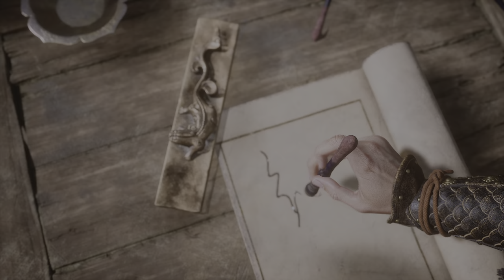BLACK MYTH WUKONG Walkthrough Gameplay Part 2 - LINGXUZI BOSS (FULL GAME)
Continue the journey from Black Myth Wukong Walkthrough Gameplay Part 1 with this in-depth Part 2 walkthrough and Full Game Review. Experience the complete gameplay of Black Myth Wukong on PlayStation 5 (PS5) and PC—with Xbox Series X/S coming later. This 2024 walkthrough features PS5 Gameplay, PC Gameplay, and a thorough exploration of All Chapters, All Bosses, and game mechanics like Self-Advance (Abilities, Spells, Sparks), Equipment (Armor, Curios, Spirits), and Staff Stances (Smash, Pillar, Thrust). Immerse yourself in the cinematics, cutscenes, and OST as you play through to the ending. No speedruns, just pure, engaging gameplay. Watch now to continue the legend!